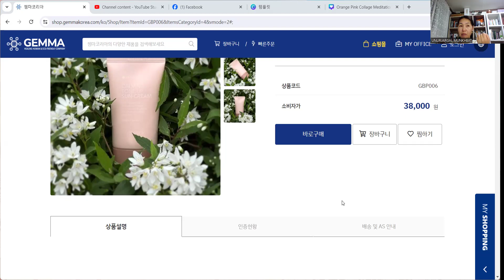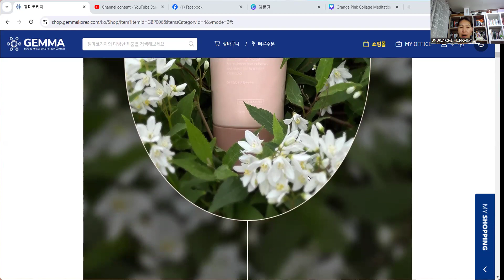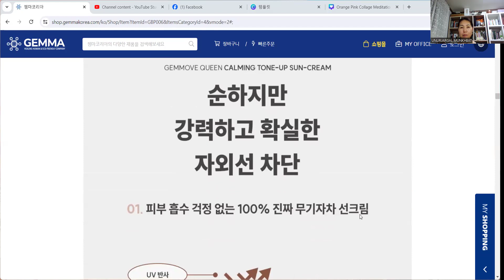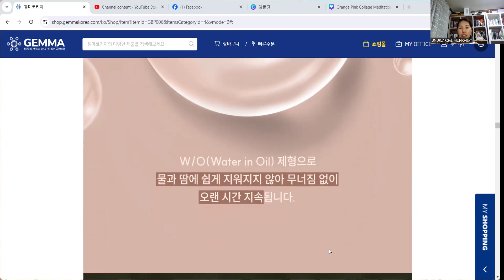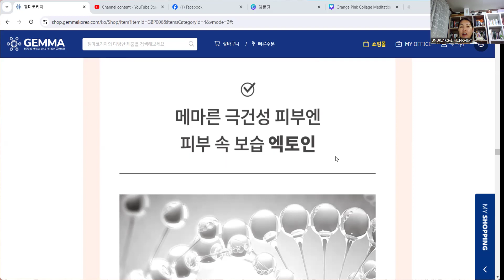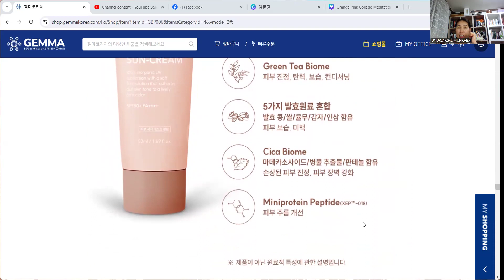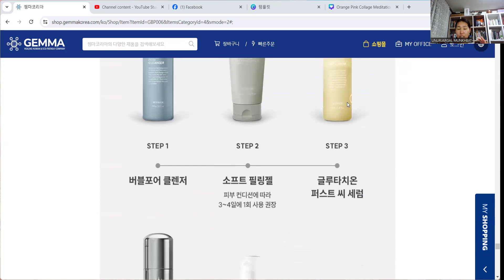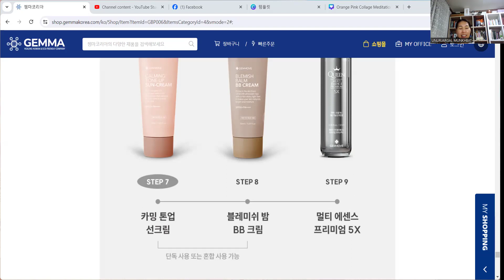GEMMOVE QUEEN CALMING TONE-UP SUN-CREAM/ЖЭММҮВ КҮЙН НАРНЫ ТОС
GEMMOVE_QUEEN_CALMING_TONE-UP_SUN-CREAM